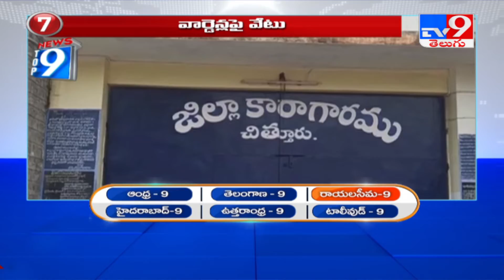Top 9 News : Rayalaseema - TV9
Top 9 News : Rayalaseema

Credit